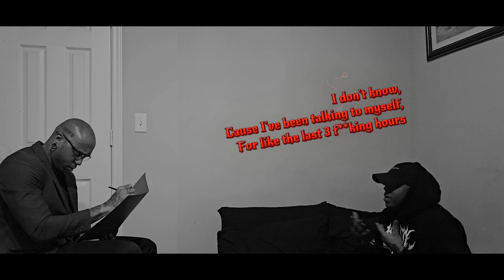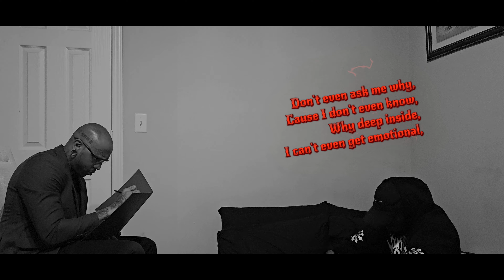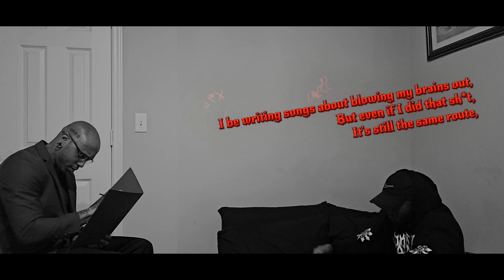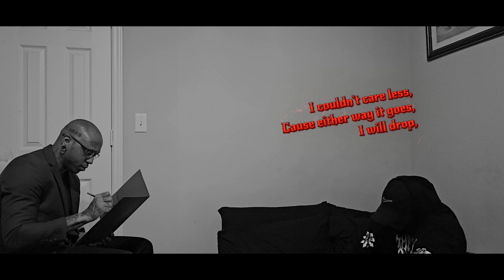TVBUU - 1 MINUTE (Prod. Reasy Beats)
LYRICS:

First Verse:
Maybe I should just recognize,
Revolutions,
It won't be televised,
Take a set of eyes,
To take a telescope,
And look inside,
And realize,
When lines blur,
Then we get terrified,
And everything around is burned,
Until this shit is fried,
I might not be able to rewind,
The time,
And fix all the shit,
That has gone crazy,
Inside my mind,
Am I fine now,
I don't know,
Cause I've been talking to myself,
For the last 3 fucking hours,
Hypnotized,
By the insanity,
It slow damaged me,
Until I'm feeling like,
Nobody here,
Can handle me,
A muthafucka feeling broke down,
I should slow down,
Take a look around,
And see how this all goes down,
As everything it slowly changes now,
I can hear loud,
Really muthafuckin clear,
What you saying now,
The only difference,
Is I know now,
With the devil talking to me,
Here he go again,
To take my soul down,
Hook:
Maybe I'm a minute from hell,
A minute a from jail,
Sick of feeling like,
I am living,
Inside of a cell,
Inside a box,
Where someone else is writing my plot,
Thought I would give it up,
But I keep taking other shots,
Maybe another opportunity,
It comes to drop,
But I couldn't  catch it,
Because the feelings kinda hot,
Maybe I'll burn,
And maybe I'll turn inside this pot,
I couldn't care less,
Cause either way it goes,
I will drop,
Second Verse:
Sorry to that muthafucka,
That they said I hurt,
I tried to calm it down,
And really didn't want to make it worse,
But everything came out,
We couldn't bury in the dirt,
If I really start to feel sorry,
I might just go to church,
We gotta move on,
And focus on the future now,
So hate me if you want,
But it's okay,
It wouldn't bring me down,
Maybe that is indicative,
Of something else Inside,
That I just do not care anymore,
I couldn't even cry,
Don't even ask me why,
Cause I do not even know,
Why deep inside,
I can't even get emotional,
I do not have any feelings,
To anything around,
Maybe I'm just coping,
Cause I do not want to see a frown,
Everybody wants to tell me I'm an asshole,
That's okay,
Ima just keep being an asshole,
That's the only thing,
That's ever kept my ass alive,
Not having a care Inside of this world,
Is how I'll ever thrive,
Hook:
I am living,
Inside a box,
Maybe another opportunity,
Maybe I'll burn,
I will drop,
Third Verse:
This is the truth,
And this is how I really feel,
Screaming in my muthafuckin room,
Until this shit real,
Like Linkin park,
Until my throat starts to bleed,
Even after that shit heal,
I still want to leave,
Two people told me,
I might need to talk to a therapist,
But the truth is,
They ain't even hearing it,
I be writing songs,
About blowing my brains out,
But even if I did that shit,
It's still same route,
I hope you really listening,
To what the fuck I'm saying,
And not just bobbing out your head,
While the records playing ,
I broke down crying,
In a call,
While I was at work,
The fact that I broke down,
In the first place,
Made it worse,
And then the next day,
It's like nothing even happened,
Because I brushed it off,
And then I started fucking laughing,
I got work in 9 hours,
But I can't sleep,
It's only Monday,
Hope I make it through the fuckin week,
Hook:
I am living,
Inside a box,
Maybe another opportunity,
Maybe I'll burn,
I will drop,